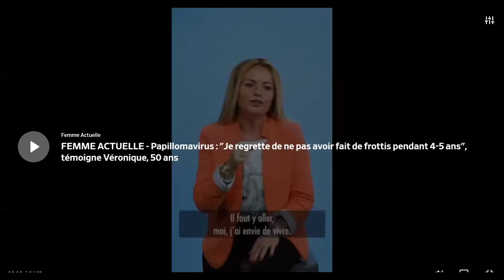Papillomavirus vaccination contre les cancers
Les papillomavirus humains (HPV) se transmettent presque exclusivement par contact sexuel et peuvent être responsables de lésions précancéreuses et de cancers.
Groupe privé pour en parler, pour vous exprimer et trouver des réponses aux questions sur les cancers suite aux papillomavirus!